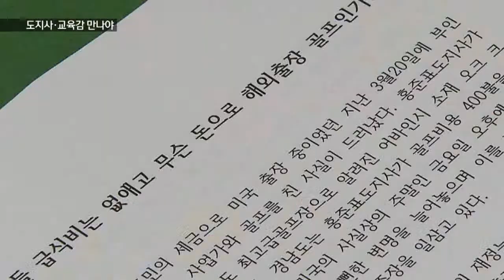[KNN 뉴스] 충돌하는 민심, "홍,박" 이제는 만나야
{앵커:
경남도의 무상급식 폐지문제로
지역여론이 둘로 나뉘어 갈등의 골이

이제는 비방보다는 도지사와 교육감이
만나야 한다는 목소리가 높습니다.

진재운기자가 취재했습니다.}

{리포트}

{수퍼:무상급식 지원중단 항의 기자회견/지난 26일,경남도청}
무상급식 지원 중단에 뿔난 일부
학부모들이 홍준표 도지사를
성토합니다.

해외출장 중 골프시비까지 보태져
발언 수위는 높아졌습니다.

{인터뷰:}
{수퍼:문현숙/ 경남학부모회 사무총장"'학교는 공부하러 가는 곳이지 밥먹으러 가는 곳이 아니다'라고 말한 홍준표지사에게 우리는 '해외출장은 일하러 가는 것이지 호화골프 즐기러 가는 것이 아니다'라고 엄중한 경고를.."}

{수퍼:교육감 업무용 식비 과다 항의 기자회견/지난 26일, 경남교육청}
같은 시각 다른 성향의 학부모 단체는 교육감의 업무추진비 내역에 문제를 제기하고 나섰습니다.

업무용으로 지출한 식비가 수천명 학생들의 밥값과 맞먹는다는 것입니다.

{인터뷰:}
{수퍼:박종옥/ 뉴라이트경남학부모연합 상임대표"학생들은 2천5백원~3천원짜리 밥값 때문에 가슴을 찢으며 울부짖고 있는데 교육감은 한끼에 1만9천원이 넘는 밥을 먹고 다녀도 (괜찮은지..)"}

{CG}
요즘 경남지역에서 기자회견의 형식으로 연일 벌어지는 풍경입니다.

무상급식 지원 중단 갈등을 둘러싸고 때아니게 교육감의 논문표절 의혹까지 제기되기도 했습니다.

{수퍼:경남도의회 중재 기능 상실}
해결의 실마리를 제공해야 할
경남도의회는 문을 걸어 잠근채 오히려 갈등을 부채질 했다는 비판마저 듣고 있습니다.

{인터뷰:}
{수퍼:차윤재 마산YMCA 사무총장"(경남도의회가)듣기 싫은 말은 듣지를 않고 밀어 붙이기 식으로 하다보니(갈등 커지고 있다)"}

해법은 홍준표 도지사와 박종훈 교육감이 만나는 것에서 찾을 수 있습니다.

{StandUp}
{수퍼:진재운}
"두 수장이 대화하는 모습을 보여주는 것입니다.

단지 만나는 것으로 갈등 해법의 첫 실마리를 풀 수있다는 진단입니다."

현 상황이 꽉막힌 절벽은 아닌 것으로 보입니다.

{CG}
"만나서 대화로 풀자는 박교육감에
최근 안만 날 이유는 없다로 유연한 입장으로 돌아선 홍지사!"

홍지사의 미국 출장 이후,
갈등이 고조될지,아니면 해결의 실마리를 찾을 수 있을지, 분수령이 될 것으로 보입니다.